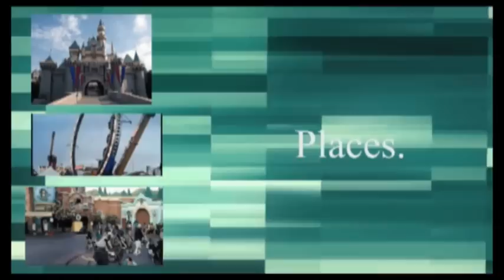Anime Expo 2012 Day 3+Sonic In Action Clip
Here is the last video I got that was pretty much on day 3 of the convention. If you are all wondering, I was the sonic the hedgehog cosplayer, I do not own the other clip but decided to include it in this video just for fun and to see my cosplay in action.